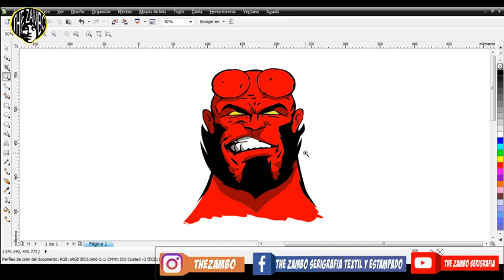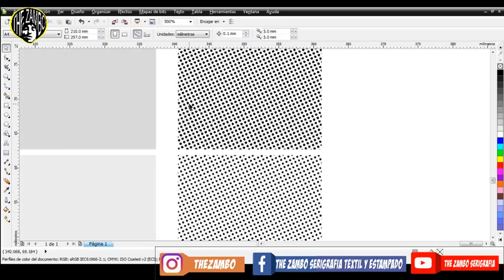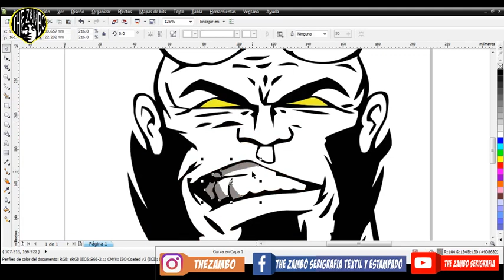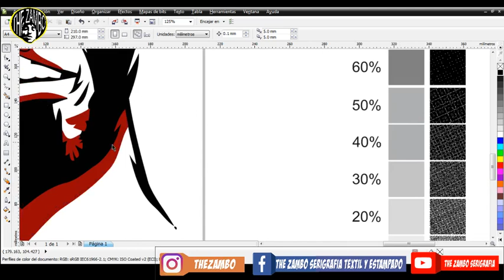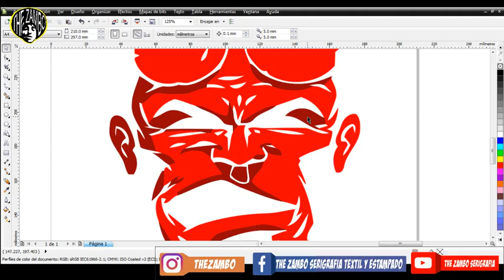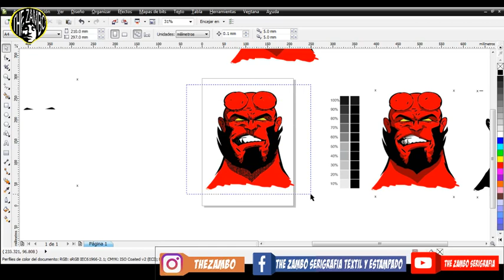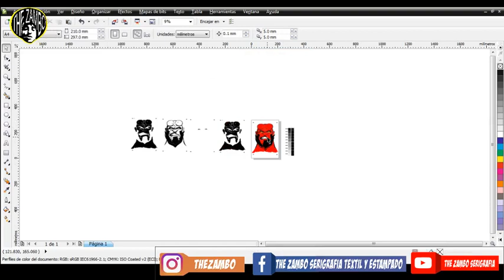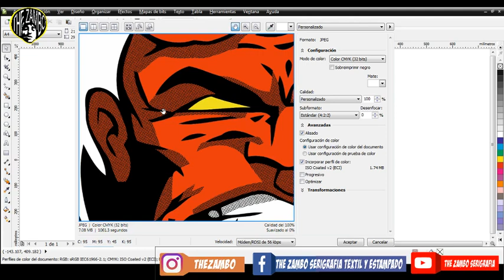Separación de Vectores con Tramas Serigrafia Diseño